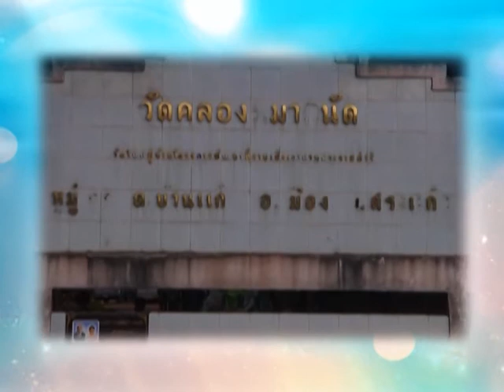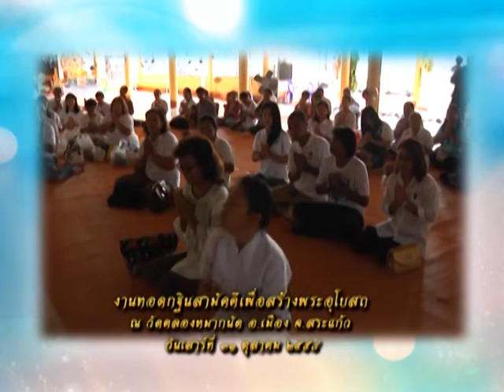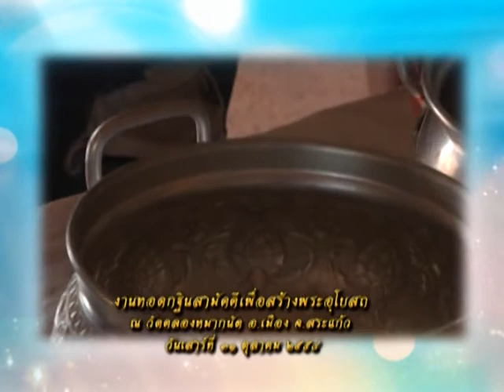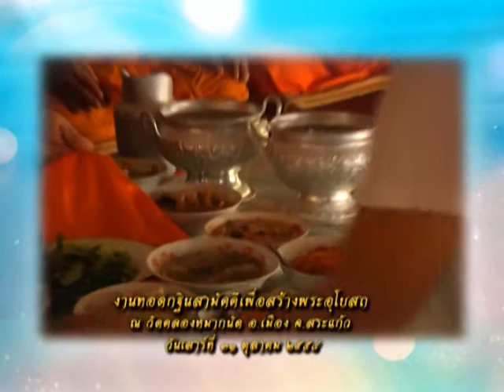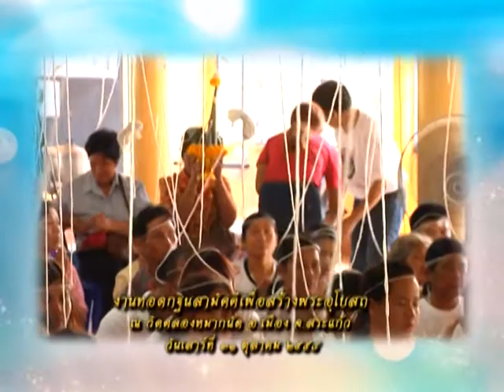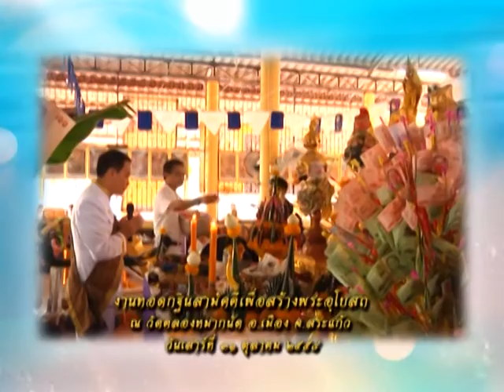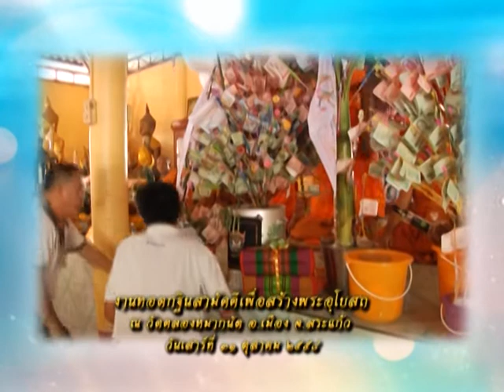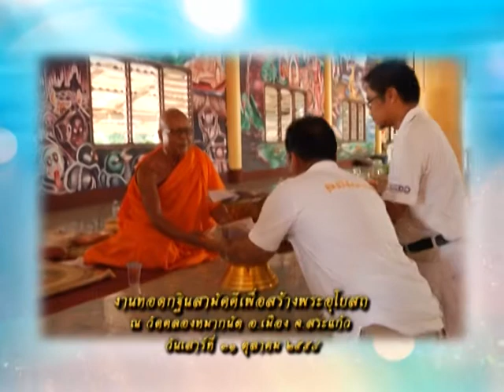รายการหัตถจิต | 30/12/58 | EP 2/4